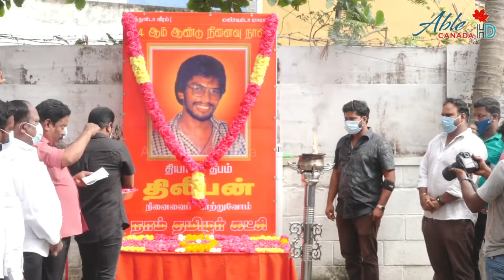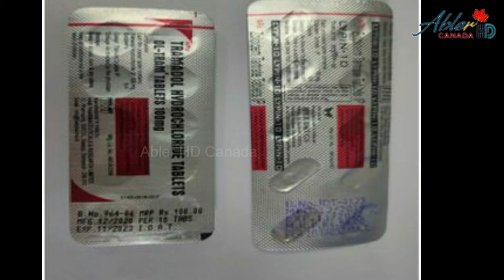சீமான் தலைமையில் ஈழத் தியாகி திலீபனின் 34ஆம் ஆண்டு நினைவேந்தல் நிகழ்ச்சி | Abler HD News 🇨🇦